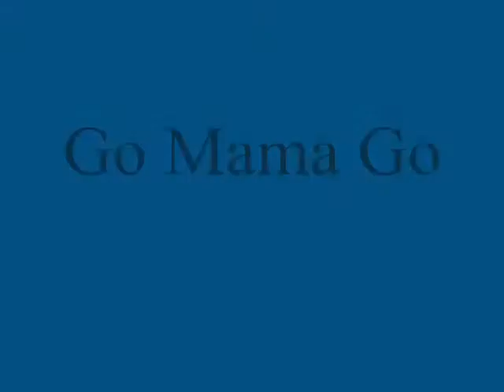Go mama go (Line Dance)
Go mama go, walk through in Swedish